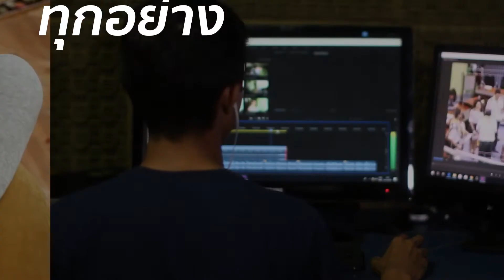NEW RATIVA ใหม่ "ดวงตาสดใส ห่วงใยสมอง" คริลล์ออยแหล่งใหม่ SUPERBA2 จากประเทศสหรัฐอเมริกา